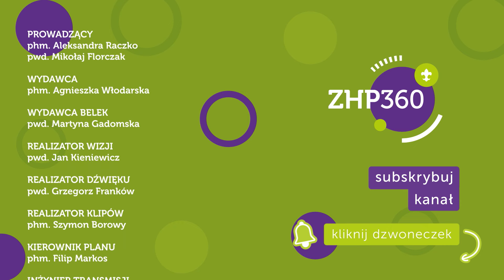Dołącz do ogólnozwiązkowej dyskusji o idei ZHP! | Harcerski Szlak #15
Czy słyszałeś już o cyklu rozmów „SEDNO” prowadzonym przez Radę Naczelną ZHP? To ogólnozwiązkowa dyskusja na temat dotycząca charakteru, celów i wizji ZHP. W naszym programie opowiedziały nam o niej phm. Helena Jędrzejczak - członkini Rady Naczelnej ZHP oraz hm. Aleksandra Gawlikowska-Sroka - wiceprzewodnicząca ZHP. Rozmawiamy o projekcie SEDNO